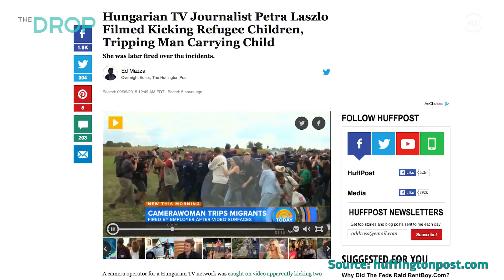Hungarian Reporter Fired For Tripping Syrian Migrants - The Drop Presented by ADD | All Def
A Hungarian TV reporter is catching all kinds of shade after video released of her tripping Syrian migrants trying to enter her native country. The woman had no problems tripping not only men, but women and children. Father of two @KevOnStage definitely feels some type of way about this, and Cynthia is not far behind. Do you think this video will bring much needed attention to the issues going on in the Middle East?

[CREDITS]
Edited By: Bruce Myers